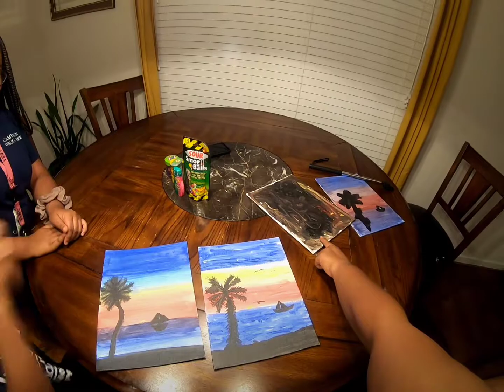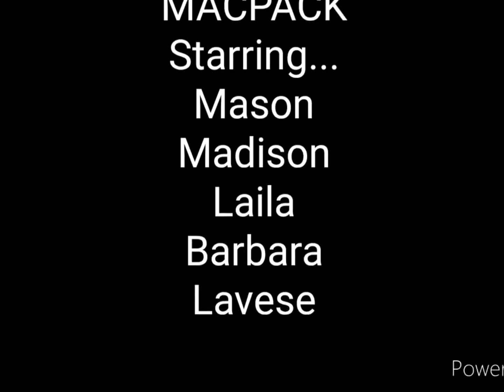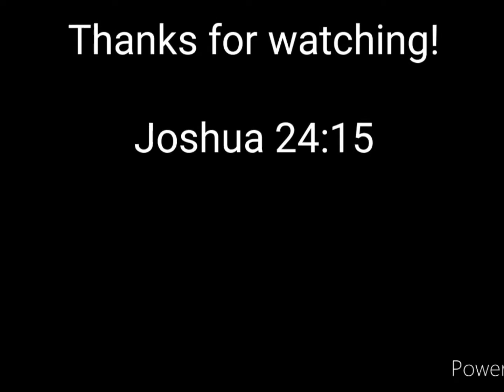THE MACPACK Paint&Sour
FiveBelow trip Shoppinghaul. Filled the cart, got home and started painting. Worst painting has to eat EXTREMELY sour candy. Just another fun day with the McCrays.